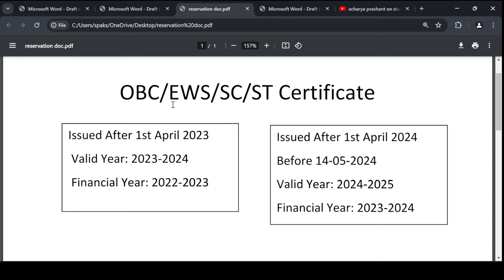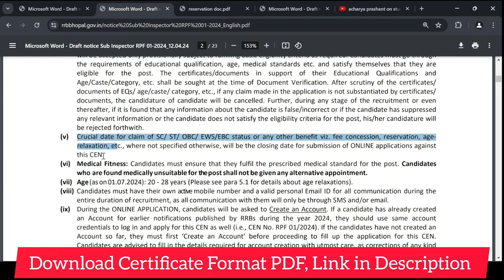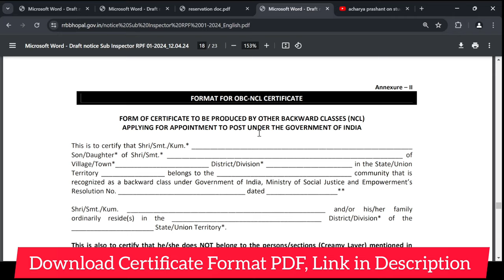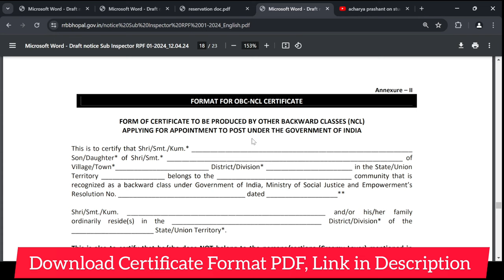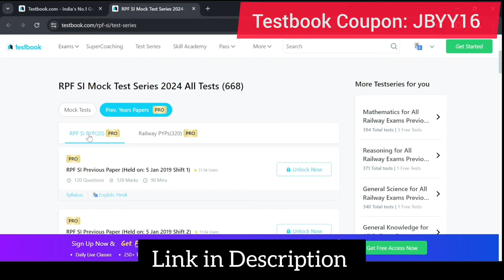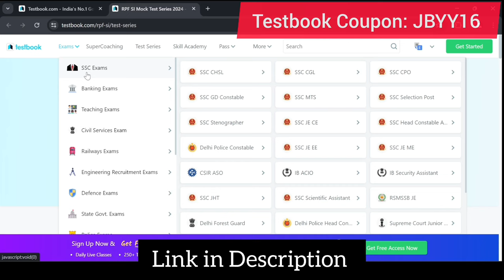OBC Certificate for RPF SI. OBC NCL Certificate for RRB RPF Sub Inspector 2024. RRB RPF Reservation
In this video you will get information about Railway RPF Sub Inspector OBC NCL Certificate. How to get category reservation in RRB RPF SI 2024.

Crucial date for claim of SC/ ST/ OBC/ EWS/EBC status or any other benefit viz. fee concession, reservation, agerelaxation, etc., where not specified otherwise, will be the closing date for submission of ONLINE applications against
this CEN

00:00 OBC NCL for RPF SI
03:10 Acharya Prashant for Students
03:36 Railway RPF Sub Inspector OBC Reservation
04:46 Test Series for RPF SI

All candidates, irrespective of community, will be considered against general i.e., unreserved (UR) vacancies
(subject to fulfilment of eligibility conditions required for UR). However, vacancies reserved for specific groups (viz.,
SC, ST, OBC(NCL) & EWS), will be filled only by candidates belonging to that community/category.
8.3 Hence, SC, ST & OBC-NCL candidates who fulfil the requisite Educational qualifications, can also apply against UR
vacancies for which they will have to compete as general (un-reserved) candidates without any relaxation /
concession in age, qualification or marks, etc. In any case, candidates are advised to indicate their actual
community in the application.
8.4 For availing reservation, EWS, SC, ST & OBC-NCL candidates should furnish the necessary certificates (in original)
during DV. The certificates should be issued by competent authorities as per the formats given at Annexure-I (for SC
& ST candidates), Annexure-II (for OBC-NCL candidates) and Annexure-III (for EWS candidates).
CEN No. RPF 02/2024 (Constable) Page 6 of 22
8.5 The caste certificate for OBC-NCL candidates should specifically mention that “This is also to certify that he/she
does NOT belong to the persons/sections (Creamy Layer) mentioned in Column 3 of the Schedule to the
Government of India, Department of Personnel & Training OM No. 36012/22/93-Estt.(SCT) dated 08/09/93 and
modified vide GOI DOPT OM No. 36033/1/2013-Estt.(Res.) dated 13/09/2017*’’ (*further revision if any, received
till the closing date of submission of applications against this CEN).
8.6 A person seeking appointment on the basis of reservation to OBCs must ensure that he possesses the caste/
community certificate and does not fall in creamy layer on the closing date for submission of application. During
DV, such candidates should produce their original OBC-NCL certificate (in prescribed format) valid as on the closing
date for submission of application, AND also a self-declaration (in format given at Annexure II A) stating that they
“do not belong to creamy layer”. Or else, their claim for reservation (as OBC-NCL) will not be accepted and instead,
they may be treated only as UR candidates subject to fulfilment of all eligibility conditions.